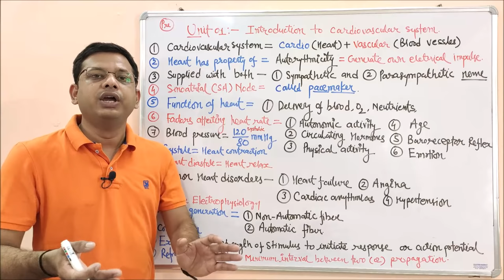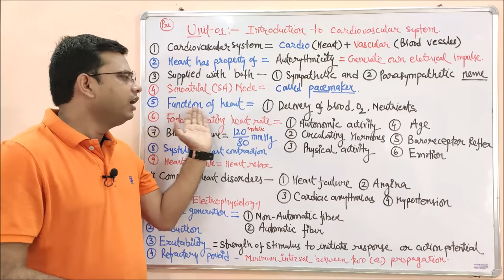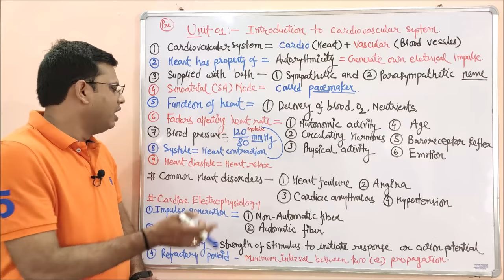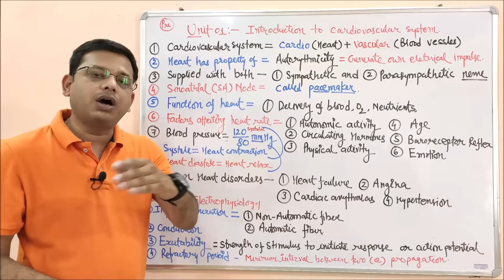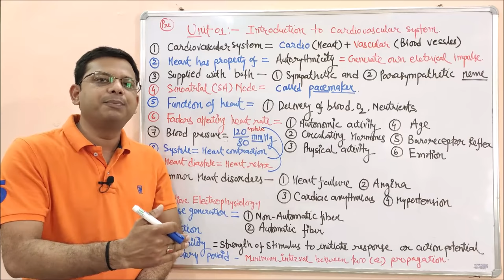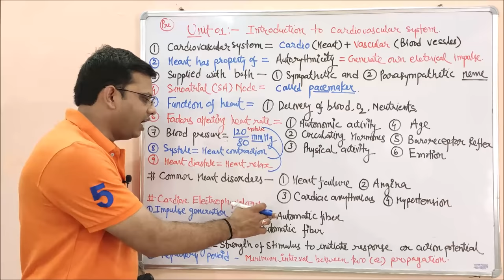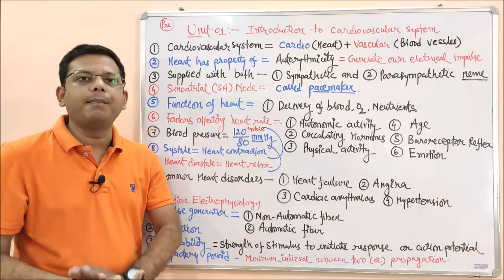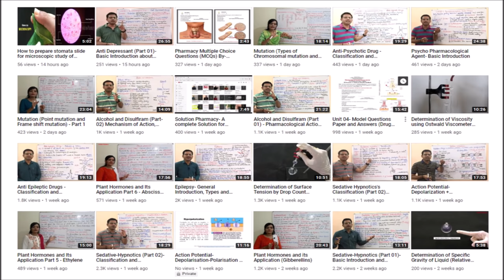Drug Acting on Cardiovascular System (Part 01)= Introduction of Drugs | CVS Disorders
The heart is made of specialized cardiac muscle tissue that allows it to act as a pump within the circulatory system. Blood from the heart is pumped throughout the body using blood vessels. Arteries carry blood away from the heart and into capillaries, providing oxygen (and other nutrients) to tissue and cells. Once oxygen is removed, the blood travels back to the lungs, where it is reoxygenated and returned by veins to the heart.

The circulatory system also called the cardiovascular system or the vascular system, is an organ system that permits blood to circulate and transport nutrients (such as amino acids and electrolytes), oxygen, carbon dioxide, hormones, and blood cells to and from the cells in the body to provide nourishment and help in fighting diseases, stabilize temperature and pH, and maintain homeostasis.

ELECTRICAL: Abnormal heart rhythms (arrhythmias) are caused by problems with the electrical system that regulates the steady heartbeat. The heart rate may be too slow or too fast; it may stay steady or become chaotic (irregular and disorganized). Some arrhythmias are very dangerous and cause sudden cardiac death, while others may be bothersome but not life-threatening.

CIRCULATORY: High Blood Pressure and coronary artery disease (causing blockages in the pipes (arteries) that supply blood to the heart) are the main causes of blood vessel disorders. They can result in a stroke or heart attack, which can be devastating. Fortunately, there are many preventative and treatment options.

STRUCTURAL: Heart muscle disease (cardiomyopathy) and congenital abnormalities (problems in the development of the heart and blood vessels which are present from birth) are two problems that can damage the heart muscle or valves.